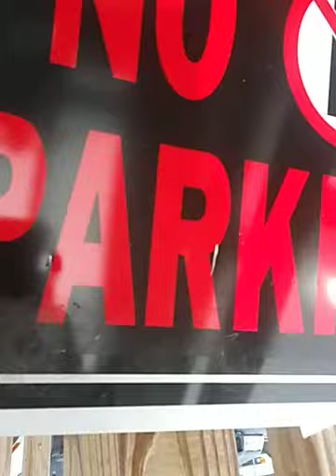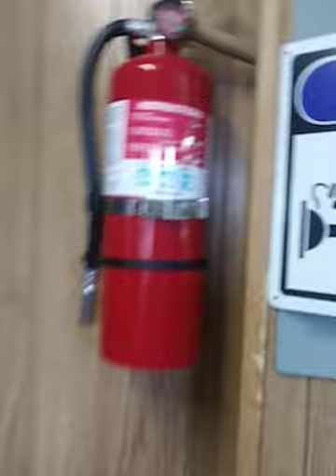mimi in a trailer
this is a vlog in mom's office witch is a trailer not a movie trailer a vehicle and I hope you enjoy this vlog